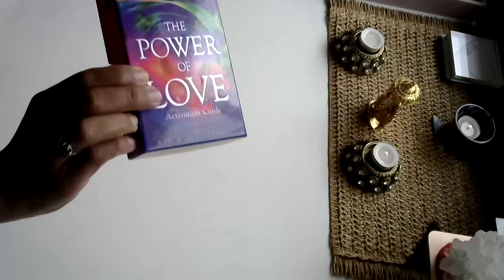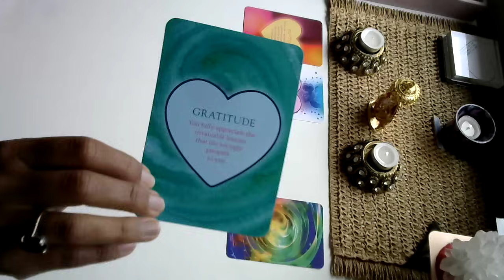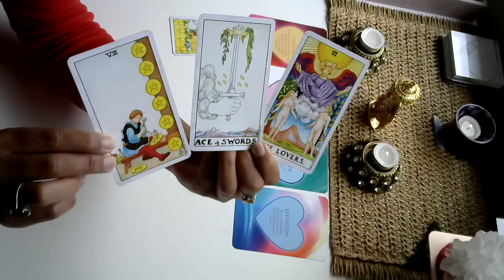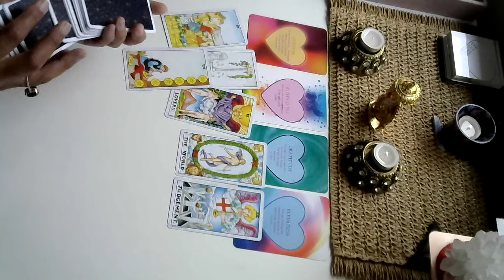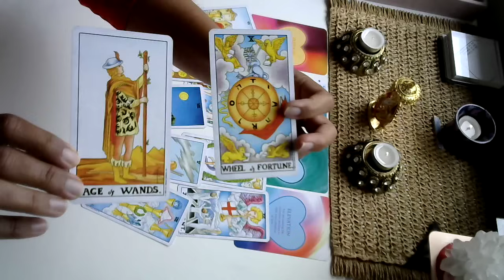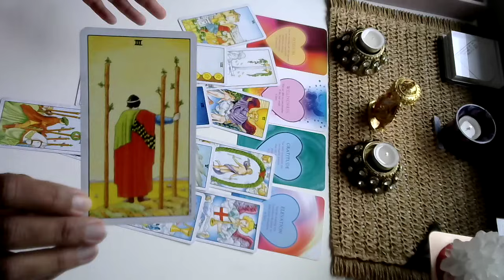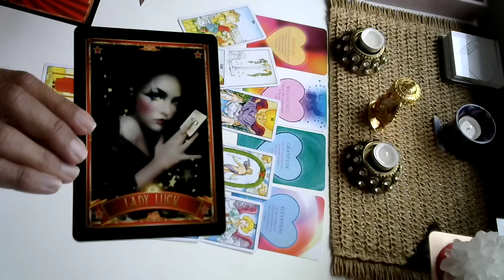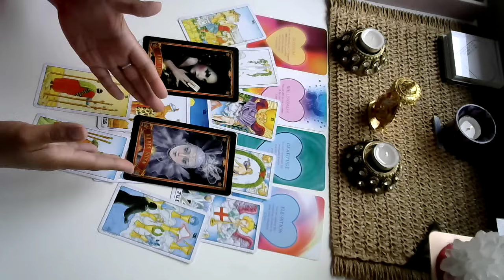ARIES 💎 "WINNING! LUCK IS ON YOUR SIDE!" TAROT READING 26 NOVEMBER 2023